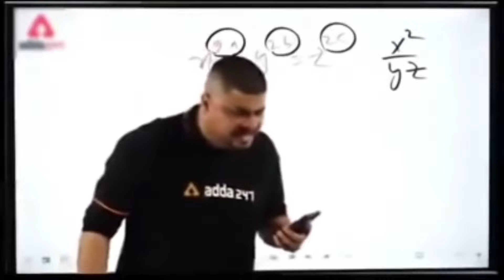TOP 10 HIDDEN PLACES FOR CS RANK BERMUDA AFTER OB45 UPDATE | cs rank tips and tricks | Akki Bhai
top 10 ff players in the world
cs rank best rank push tips
br rank hidden places
br rank hidden places 2024
cs hidden place
cs me noob kaise laye
cs mein rank push kaise karen
cs rank headshot trick
cs rank hidden place
cs rank hidden places
cs rank push trick
cs tips and tricks
ff br rank hidden place
ff br rank push trick
ff camping tricks
ff cs rank push trick
ff cs tips and tricks
ff hidden place in cs rank
top 10 hidden places in cs rank without friends
ff tips and tricks 2024 br rank
top 10 hidden places in cs rank nexterra
top 10 br rank tips and tricks
top 7 cs rank hidden place in bermuda map
cs rank nexterra map tips and tricks
cs rank tips and tricks without gloo wall
cs rank me only bermuda map kaise laye
top 30 hidden places in cs rank
ff br rank push trick best character
cs rank tips and tricks place
ff best character combination for cs rank

Stay Happy   😊
Stay Blessed 🧿